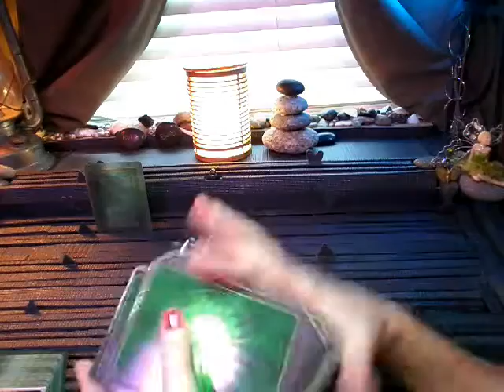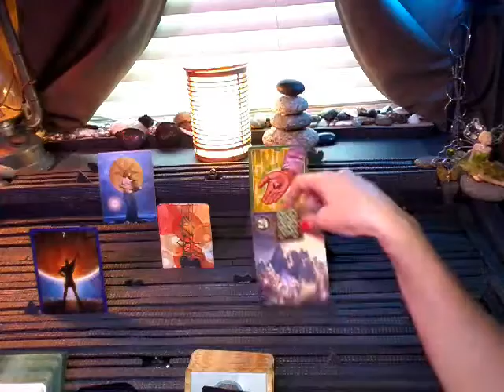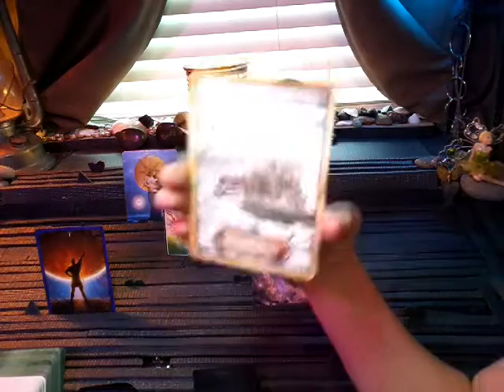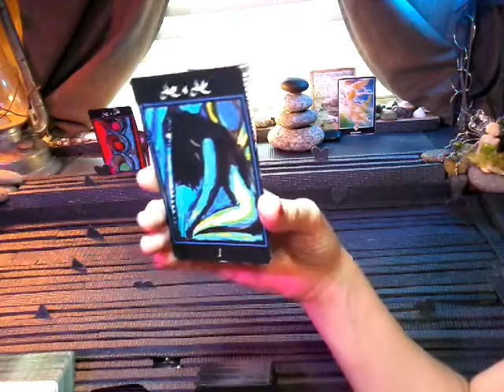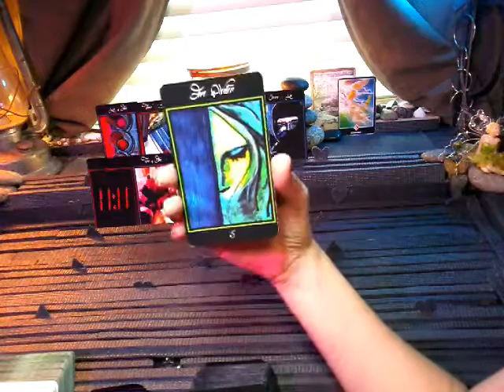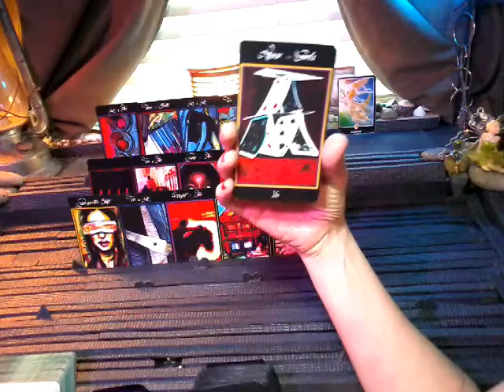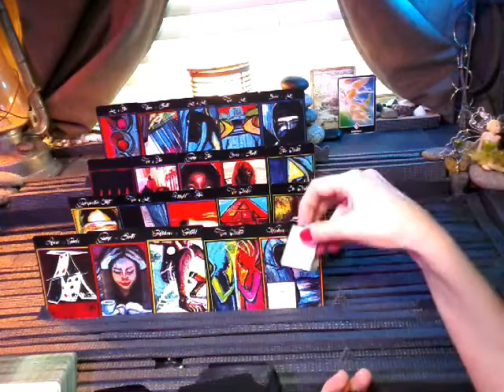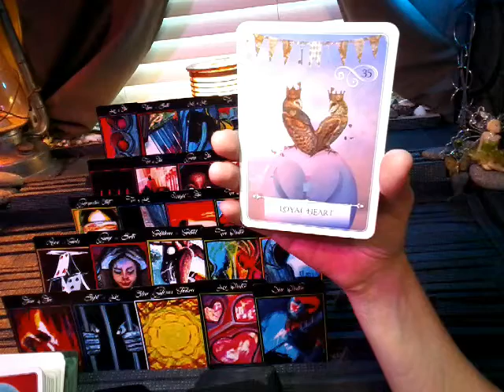nfgctarot ~ 11:11 Twin flame ~ EXT YIN ~May 6-13 ~ TRUST IN DIVINE GUIDANCE